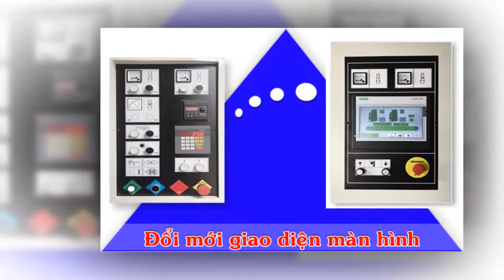Máy chà nhám sơn khổ 1m3 SMS 1300RR I Máy chà nhám xả lót semac LIÊN HỆ: 03 3478 3678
Tiêu dề
Mô tả nếu có
Link bên trái